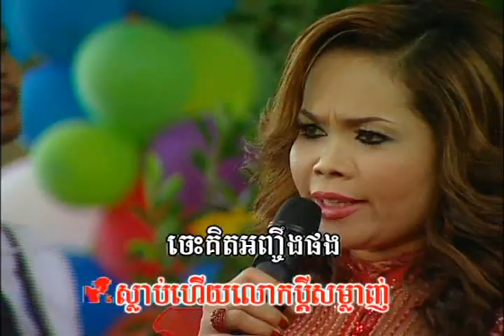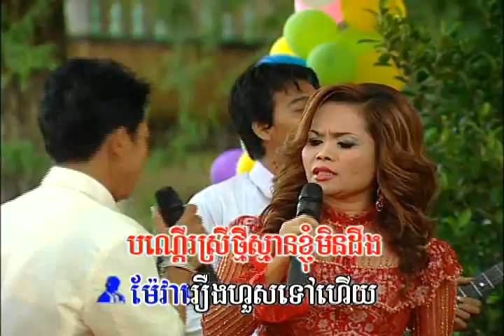រាំកម្សាន្ត៖ បងឈប់ភរហើយ / Karaoke / វ៉ាន់ណេត - ស៊ីវន | Vannet - Sivorn / Bong Chhub Phor Heuy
និពន្ធទំនុកច្រៀង៖ បទពីដើម |  ប្រគុំជាចង្វាក់៖ រាំវង់